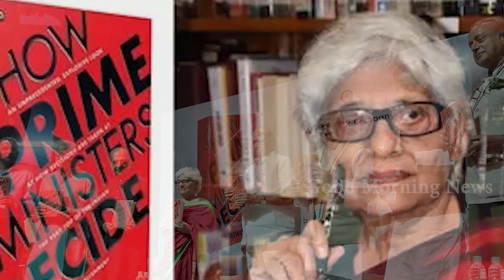अमिताभ बच्चन की जीत के लिए राजीव गांधी ने ऐसी बिछाई थी बिसात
इंदिरा गांधी  की हत्या के बाद राजीव ने देश और पार्टी की कमान संभाल ली थी. दिसंबर में ही चुनाव होने थे. सहानुभूति की लहर पर सवार कांग्रेस की नैया चुनावी वैतरणी पार करती दिख रही थी. हालांकि इलाहाबाद में कुछ फंसा हुआ था मामला, जहां कभी कांग्रेसी रहे दिग्गज हेमवती नंदन बहुगुणा  अब कांग्रेस के ही ख़िलाफ़ लोकदल के टिकट पर ताल ठोक रहे थे.

डिजिटल होती दुनिया में GoodMorningNews काफी कम समय में बिहार का सबसे भरोसेमंद डिजिटल प्‍लेटफार्म बनकर उभरा है. बिहार- झारखंड के पत्रकारों के बीच इसका अपना नेटवर्क है. GoodMorningNews की टीम बिहार- झारखंड की आपको हर जरुरी खबरों से अपडेट रखता है . YouTube पर भी
 तेजी से उभरता तेजी न्‍यूज चैनल है . पत्रकारिता की दुनिया में 20 वर्षों से भी अधिक का अनुभव रखने वाले जाने-माने जर्नलिस्‍टों की टीम इसको लीड करती हैं